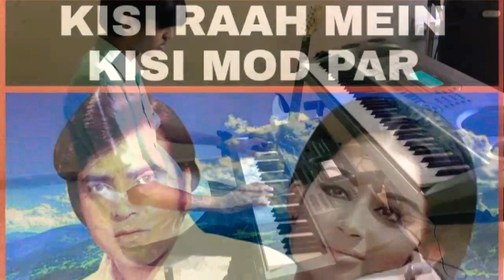Kisi Raah Mein Kisi Mod Par | By Jaineel Thakkar | Covered on Keyboard | Lata,Mukesh | Mere Humsafar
Such a beautiful song Kisi Raah Mein ,Kisi Mod Par Instrumental Covered On Dual Keyboard By Me Jaineel Thakkar

Rhythm (Beats) loop in this video is made and recorded by me in my keyboard
Contact on given numbers for Rhythm loops of songs.

Video credits -
Keyboard : Jaineel thakkar
Video Curtsy : Nishant thakkar
Video Editing : Jaineel thakkar

Original credits -
Song  : Kisi Raah Mein ,Kisi Mod Par
Singer : Mukesh,Lata Mangeshkar
Movie : Mere Humsafar
Released : 1970
Language : Hindi

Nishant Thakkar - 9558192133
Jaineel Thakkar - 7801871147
Music classes in ahmedabad, Personal one on one coaching  home visit, batch group learning, video call classes from any corner of any country.